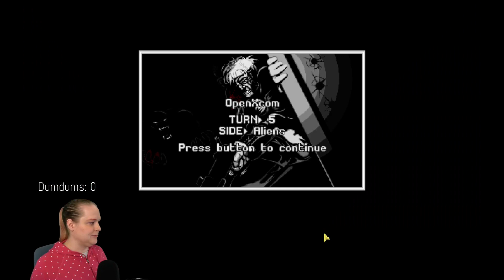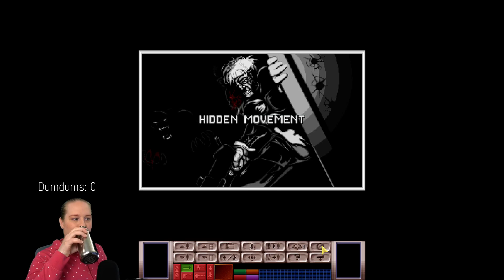X-COM UFO Defense - Ironman/Veteran - Ep 141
Let's play X-COM UFO Defense with Cmdr Emily!